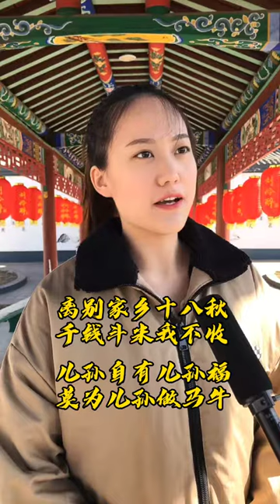儿孙自有儿孙福的下一句是什么What's the next sentence for your grandchildren